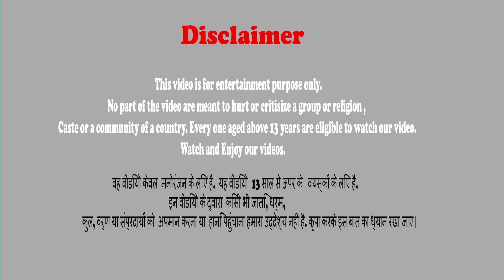पानी के नीचे सुनहरा विमान दुर्घटना बहाली Underwater Golden Plane Crash Restoration Funny Hindi Story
पानी के नीचे सुनहरा विमान दुर्घटना बहाली Underwater Golden Plane Crash Restoration Funny Comedy Video Hindi Story